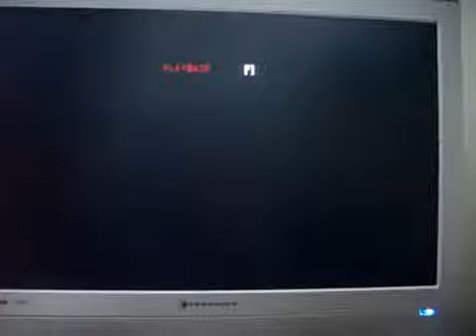MvC3: Iron Man easy 60% combo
One of the stronger basic combos. No reason not to use it that I can see so far